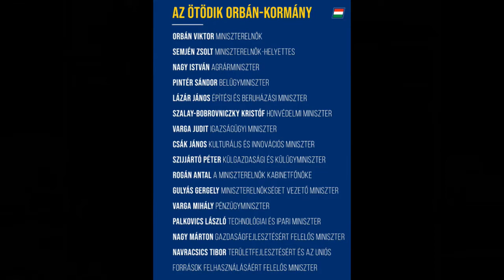Kéri László: A NER végre talált egy alkalmat önmaga megünnepléséhez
Csak az az igazi kérdés, hogy mit és kit ünnepeltek ezúttal ilyen világraszóló csinnadrattával? Személy szerint Novák Katalint aligha, hiszen az ő számára éppenséggel ettől a naptól kezdődik a bizonyítás ideje. A ”köztársaságot” ünnepelnék, mint a hatalmi berendezkedés legerősebb szimbólumát? Nos, éppen a Fidesz gondoskodott arról, hogy se a köztársaság, sem pedig az elnöke ne lehessen komolyan veendő hatalmi tényező.

További részletek: zsurpubi.hu